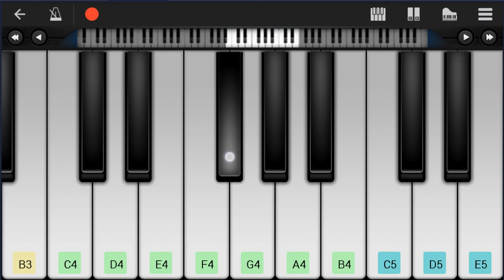How to play Ichizu 一途 (Jujutsu Kaisen) by King Gnu on Mobile Piano (Tutorial)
Comment and let us know how the videos have helped you. It keeps us going! :)The easiest way to learn how to play Ichizu 一途 (Jujutsu Kaisen) by King Gnu on the mobile piano. It's a mobile piano tutorial for Ichizu 一途 (Jujutsu Kaisen) by King Gnu.

EasyMusicLesson teaches you to play the your favorite instrument, through easy and simple animation so that you too can learn how to play Ichizu 一途 (Jujutsu Kaisen) by King Gnu on the mobile piano easily. A mobile piano tutorial with visual animation graphic.

Chords of Piano arrangement:
F# Min   F# Min   F# Min   A Dom 7   D Maj   C# Dom 7   D Maj
A Dom 7   G# Dim   G Dom 7   F# Min   A Dom 7   D Maj   C# Dom 7
D Maj   A Dom 7   G# Dim   G Dom 7   F# Min   A Dom 7   D Maj
C# Dom 7   D Maj   A Dom 7   G# Dim   G Dom 7   F# Min   F# Min
D Maj   C# Maj   D Maj   A Maj   A# Aug   G Min   F# Min   F# Min
D Maj   C# Maj   D Maj   A Maj   A# Aug   G Min   F# Min   A Dom 7
D Maj   C# Dom 7   D Maj   A Dom 7   G# Dim   G Dom 7   F# Min
A Dom 7   D Maj   C# Dom 7   D Maj   A Dom 7   G# Dim   G Dom 7
F# Min   F# Min   D Maj   C# Maj   D Maj   A Maj   A# Aug   G Min
G# Min   A# Maj   D# Min   C# Maj   G# Maj   B Maj   A# Maj
A Maj   G# Min   A# Maj   D# Min   C# Maj   G# Maj   B Maj
A# Maj   A Maj   F# Min   F# Min   F# Min   F# Min   F# Min
F# Min   F# Min   F# Min   F# Min   F# Min   B Min   E Maj
A Maj   D Maj   B Maj   E Maj   C# Maj   F# Min   B Min   E Maj
A Maj   D Maj   B Maj   E Maj   F# Min   F# Min   D Maj   C# Maj
D Maj   A Maj   A# Aug   G Min   F# Min   F# Min   D Maj   C# Maj
D Maj   A Maj   A# Aug   G Min   G# Min   A# Maj   D# Min   C# Maj
G# Maj   B Maj   A# Maj   A Maj   G# Min   A# Maj   D# Min
C# Maj   G# Maj   B Maj   A# Maj   A Maj   G# Min   A# Maj
D# Min   C# Maj   G# Maj   B Maj   A# Maj   A Maj   G# Min
A# Maj   D# Min   C# Maj   G# Maj   B Maj   A# Maj   A Maj
F# Min

Melody notes of Piano:
F#3     A3
D4     C#4
D4     A3
A#3     G3
C#4 C#4 C#4 C#4
B3 B3 E4 E4 D4 D4
A#3 A#3 C4 C4
C#4   C#4
F#4   F4
F#4   C#4
D4   B3
C#4 C#4 C#4 C#4 B3 B3 C#4
F#3 F#3 G#3 B3 A3 G#3 A3
E4   C#4   E4   D4   C#4
C#4 C#4 C#4 C#4 C#4 B3 B3 C#4
F#3 F#3 F#3 G#3 B3 A3 G#3 A3
E4   C#4   B3   C#4   G#3
A3 A4   G#4
E4   C#4 E4   F#4   B3
A3 B3 B3 C#4 G#3   A3
E4   A3   B3   E4
D4   A4   G#4
E4   C#4 B4   A4   B4
D5   G#3     A3
E4   A3   G#3 G#3 A3
G#3       C#4 C#4 C#4
C#4 B3 B3 C#4   F#3 F#3 G#3
B3 A3 G#3 A3 C#4 C#4 C#4 C#4
C#4 B3 B3 C#4 E4   C#4   E4
D4   C#4   C#4 C#4 C#4
C#4 B3 B3 C#4 F#3 F#3 G#3 A3
B3 A3 G#3 A3 C#4 C#4 C#4
C#4 B3 B3 C#4 E4   C#4   B3
A3   G#3     A3
A4   G#4   E4   C#4 E4
F#4   B3   A3 B3 B3
C#4 G#3   A3   E4   A3
B3   E4   D4   A3
A4   G#4 E4   C#4   B4
A4   A4 B4 B4 D5 D5
G#4 G#4 G#4 F#4 D#4 C#4
D#4 F#4   D#4 D#4 B4 A#4
C#4 C#4 D#4 C#5   B4
A#4   A4 A4 A#4 B4 A#4
D#4 D#4 F#4 D#4 B4   A#4
F#4   A3
D4   C#4
D4   A3
A#3   G3
A#3 A#3 C4 C4 A3
A3 E4 F#4 A3   B3
A3 B3 D4 C#4 B3 A3 B3
B3 A3 B3   A3 G#3 G#3
G#3 G#3 C#4 D4 C#4 B3
A3 E4 F#4 A4   G#4
A4